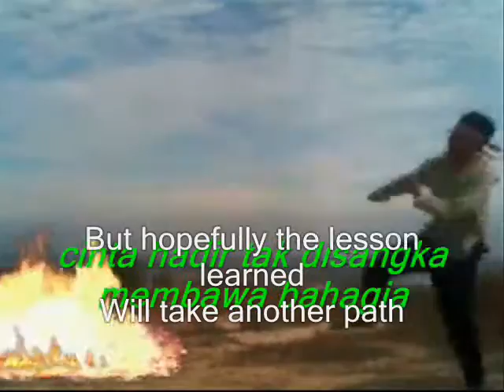hopefully the lesson learned , - Miftachul Wachyudi (Yudee)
do.
do so
Money is an excellent servant, but the host
very bad.